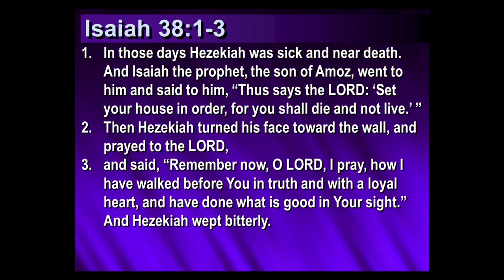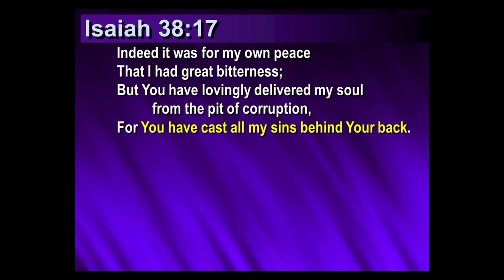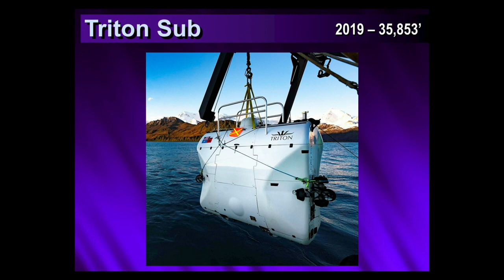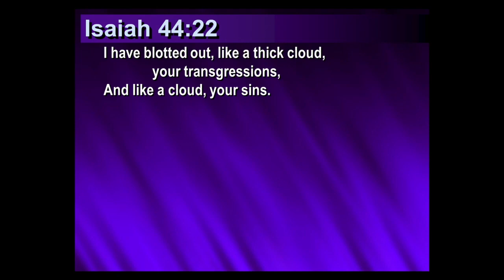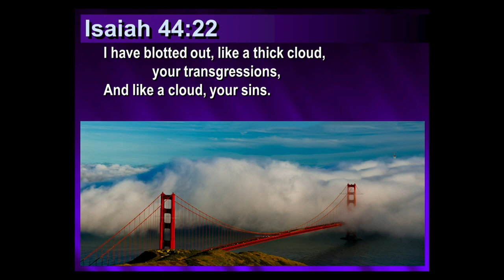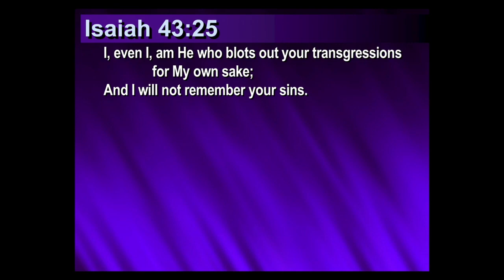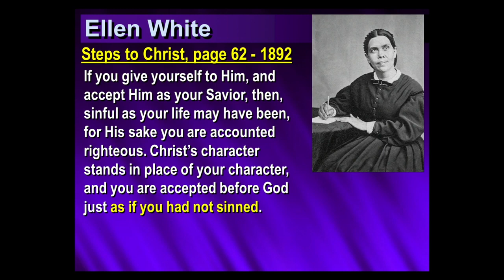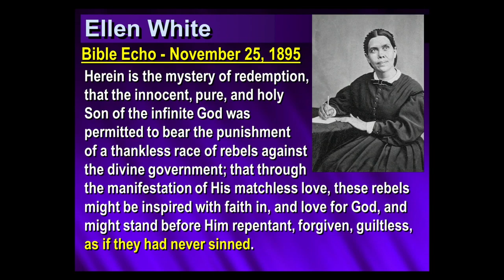4/18/2020 Forgiveness Gary Venden